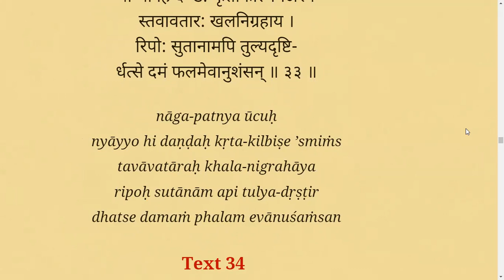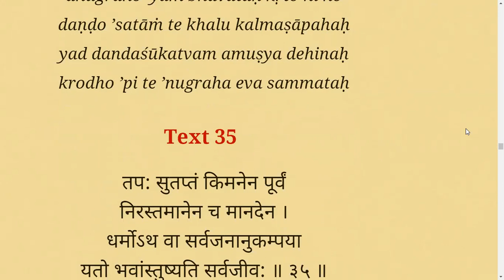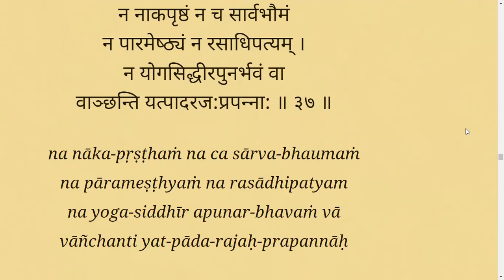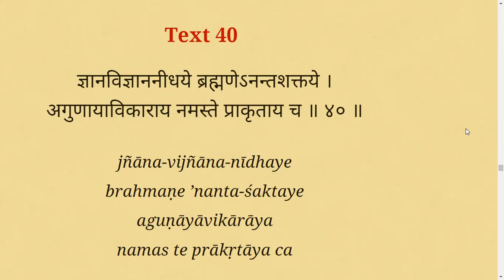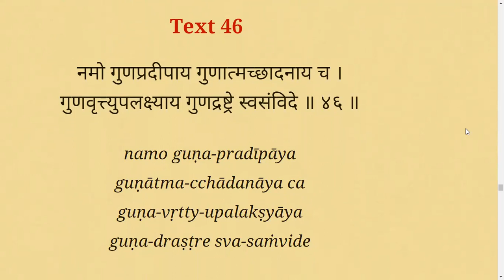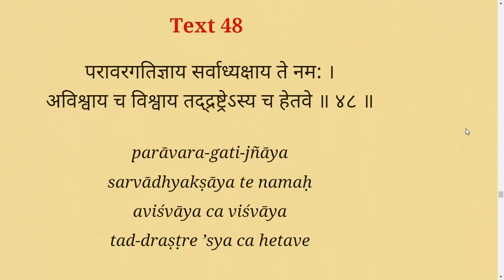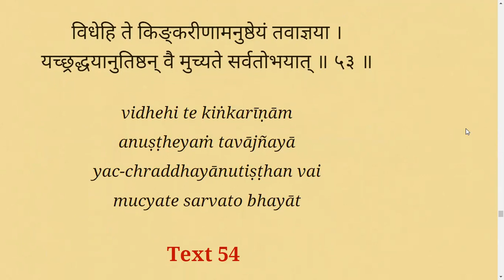nagapatni prayers in srimad bhagavatam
Wives of Kaliya serpent praying at the lotus feet of Krishna to save their husband.

Sugopi Dd ISKCON Chennai